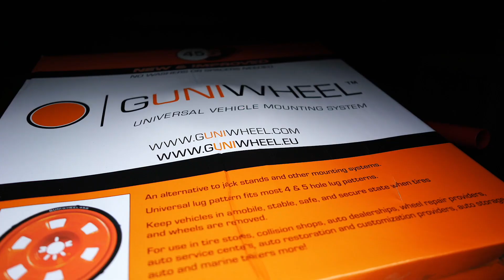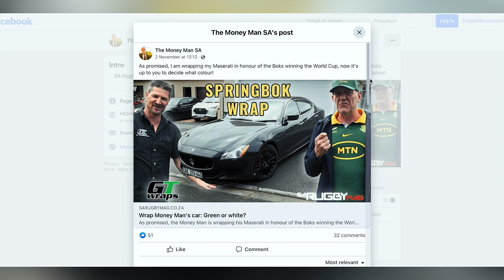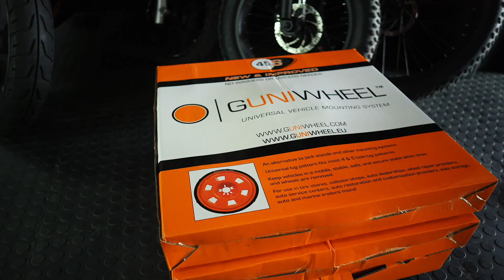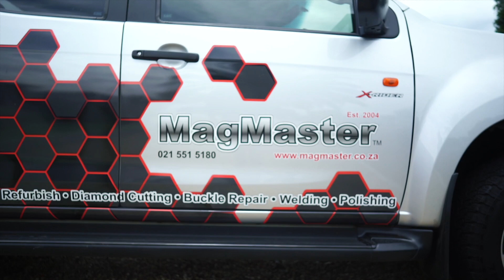The Money Man’s Maserati Goes Green for the Springboks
In preparation for a full cosmetic makeover, the The Money Man’s Maserati is going to trade its sleek black paintwork for a tinge of green to honour the Springbok victory in France.